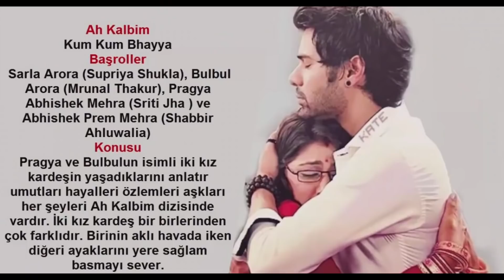Ah Kalbim hint dizisi oyuncuları dinleri